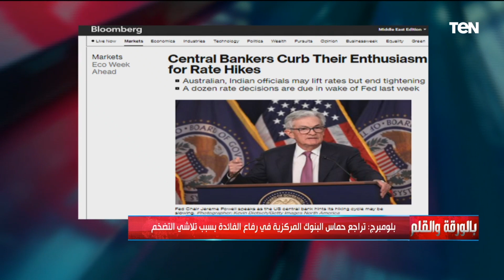عودة الاستثمارات الساخنة لمصر.. الديهي يزف بشرى للمصريين